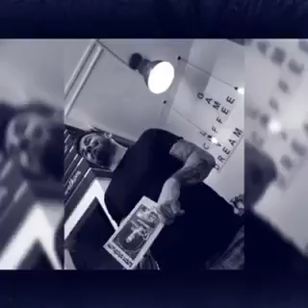Dolgok, amikért élni érdemes.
Búcsú az Ensemble ohne Grenzen 2019-es "Dolgok, amikért élni érdemes" címü elöadásától.

Játssza: Mácsai Endre
Rendezte: Gerendás Beáta

A videóban elhangzott tételek vendégkönyvünk anonim bejegyzései.